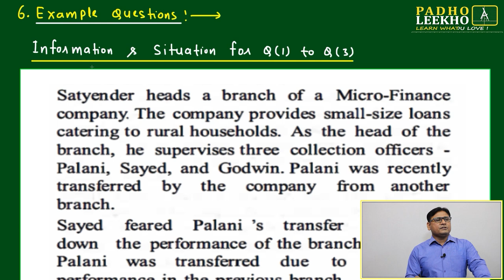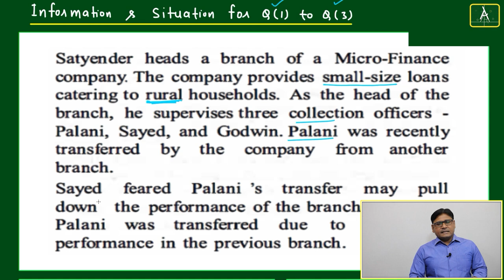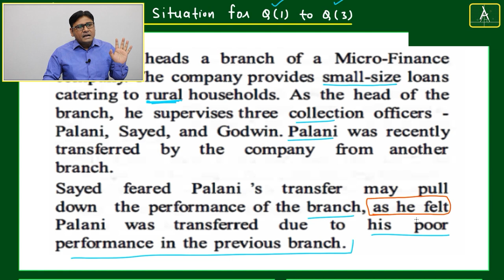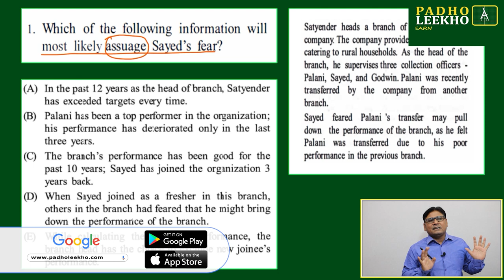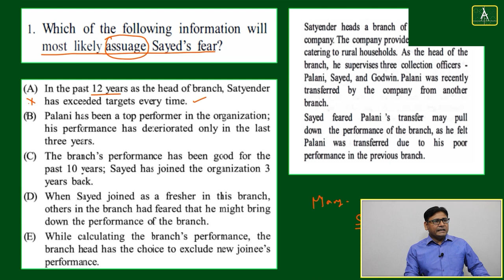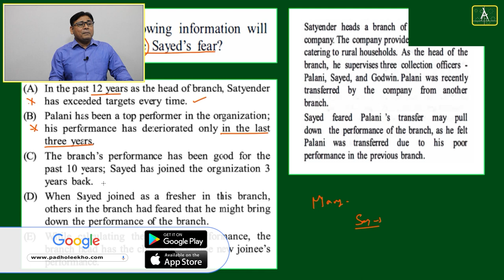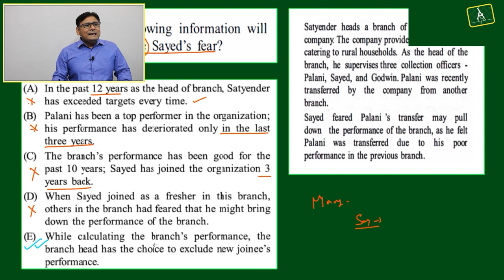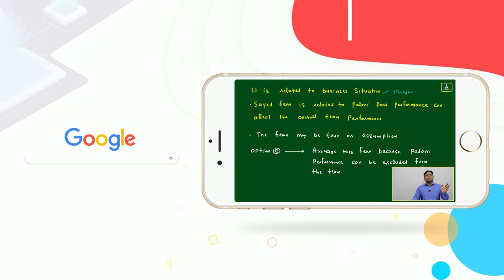DECISION MAKING Q1 [CASELET-1] (D.M PART-5)LR |CAT 2023 | CAT/MBA PREP ONLINE